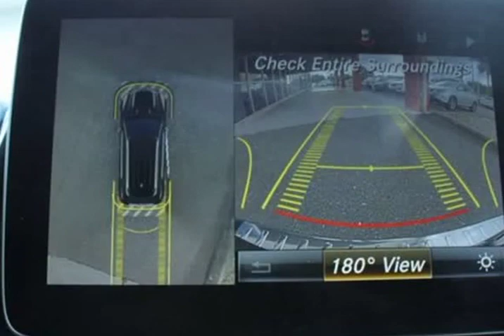2018 Mercedes-Benz GLE GLE 350 (Jacksonville, Florida)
City Mitsubishi
10575 Atlantic Blvd
Jacksonville